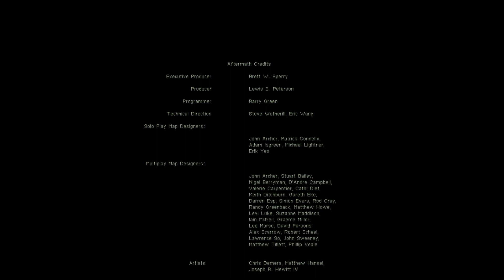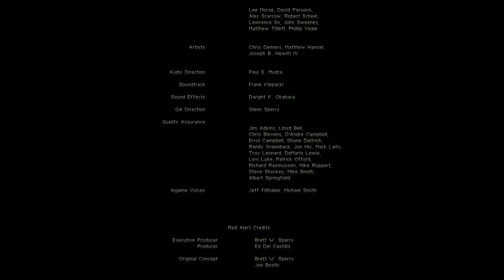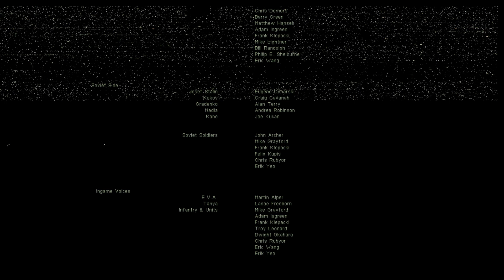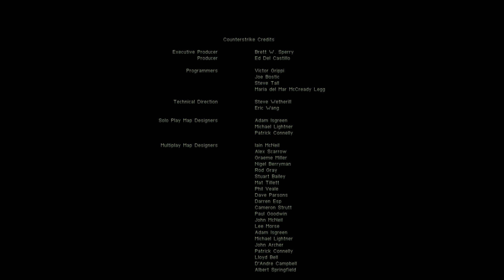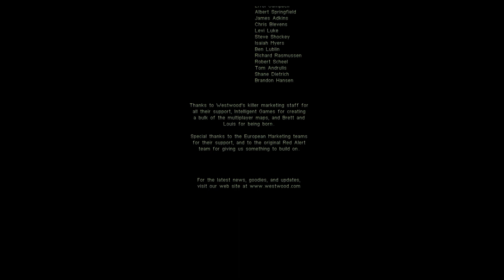C&C Red Dawn | Nod Mission 14: Nod Supremacy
Final mission of the Nod campaign of this mod.
Map is expanded but still the same objective. New record on the longest video I published. Enjoy!